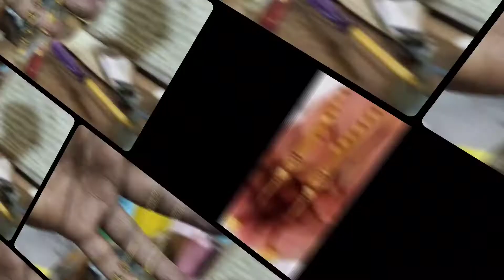new jewellery designer from earings